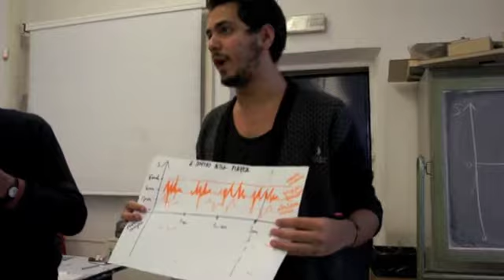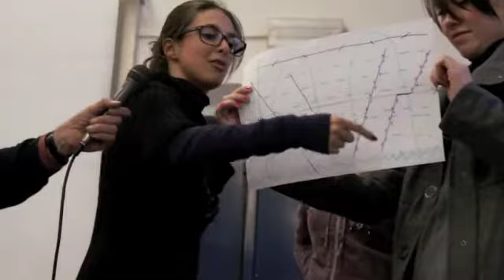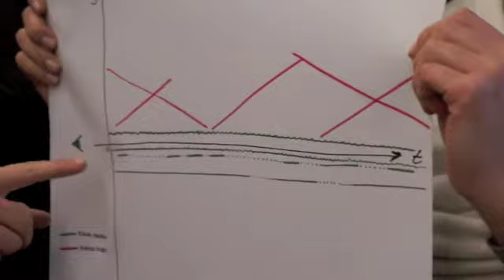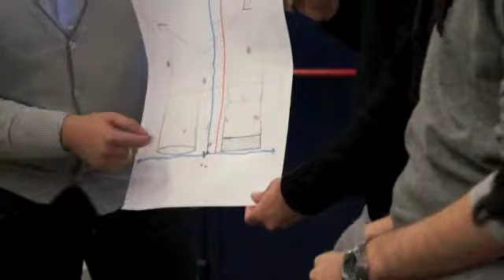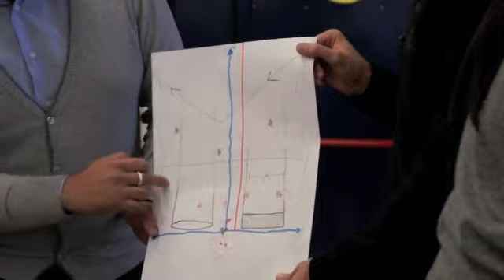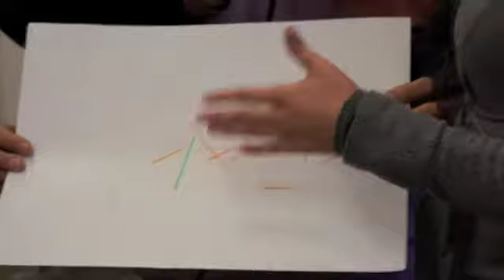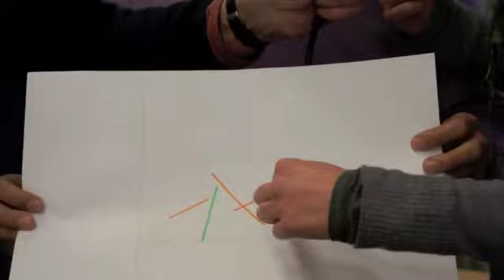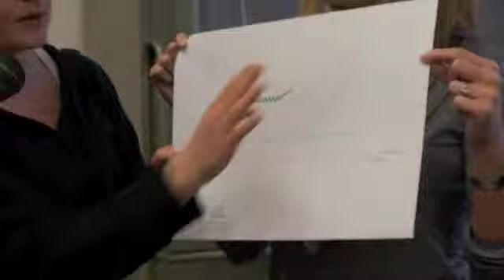Mayr - Partiture paesaggio visivo-sonoro 3°T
Lezione sui «Paesaggi sonori» del Maestro Albert Mayr nel Laboratorio di progettazione urbanistica (prof. Francesco Ventura, prof.ssa Antonella Radicchi, prof. Carlo Scoccianti) - 26 ottobre 2010 - Corso di Laurea magistrale biennale in architettura - Università degli Studi di Firenze.